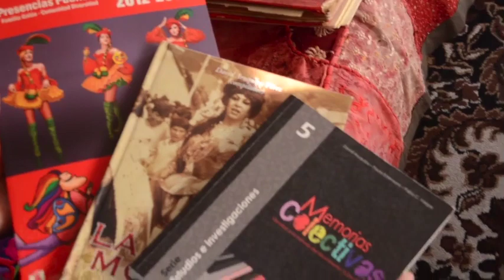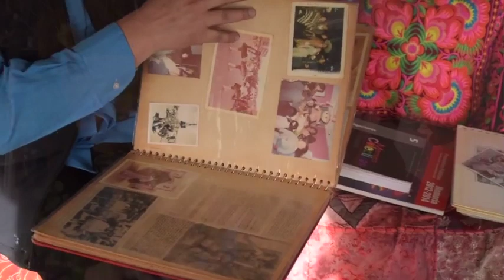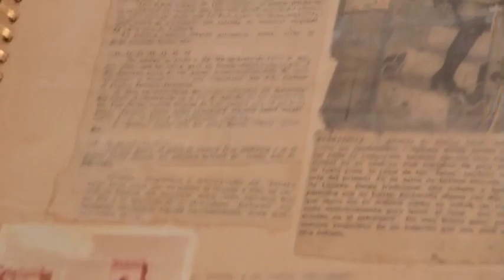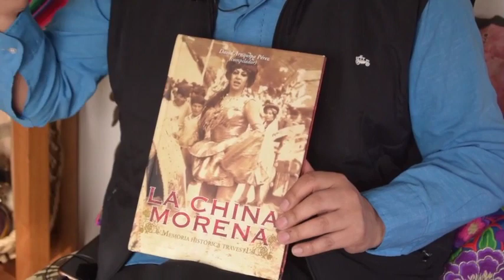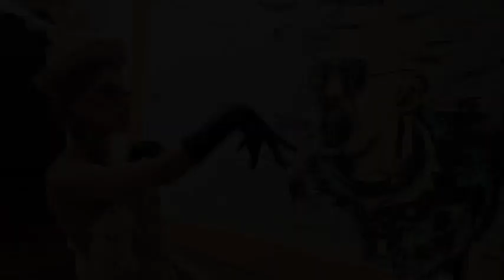Reporte China Morena, detrás del travesti del folklore boliviano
Detrás del libro titulado "China Morena" existe un entramado de revelión del colectivo LGBT desde los años 60, muy contestaria a los gobiernos dictatoriales bolivianos. Una entrevista al autor.